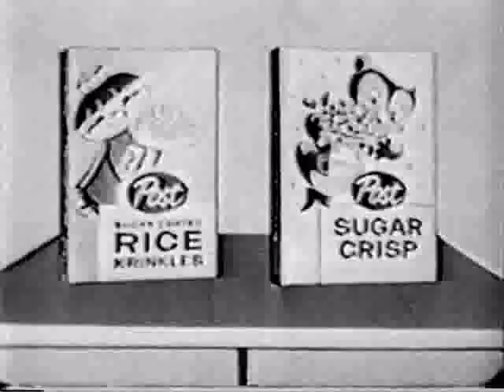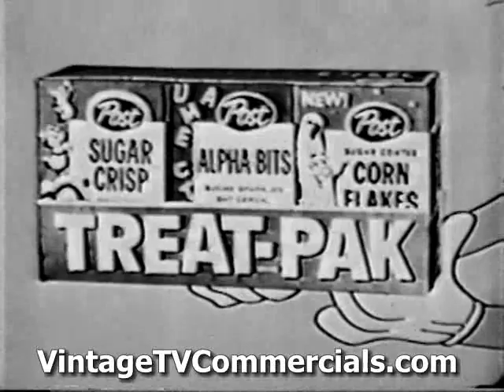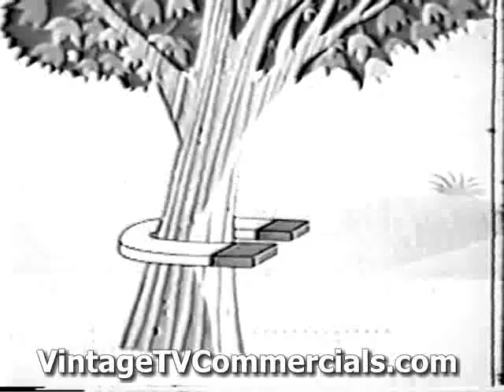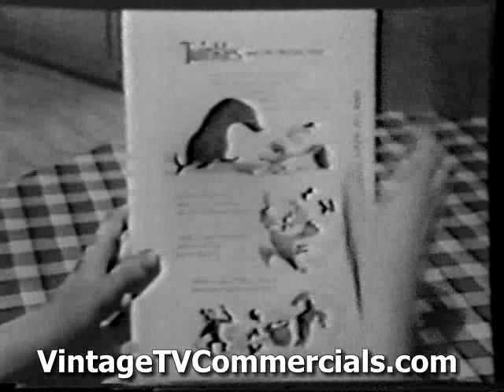Old Animated Cereal Commercials #1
This is the first in a series of old animated breakfast cereals from the past that have been put together for your enjoyment.  Find out more about animated cereal and other products by visiting us